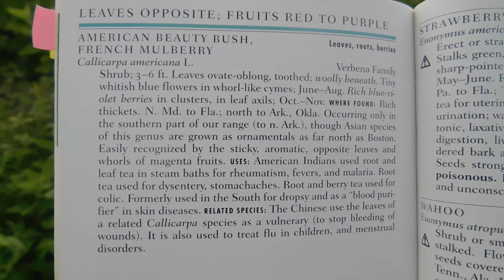Making Beauty Bush Mosquito Repellant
making mosquito repellant out of olive oil, beauty bush, and mint.
petersons field guide